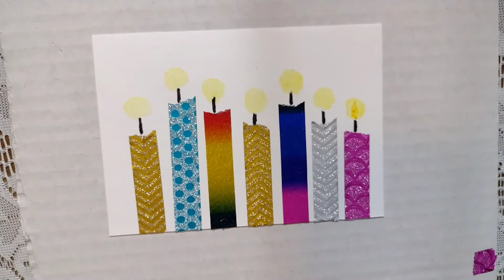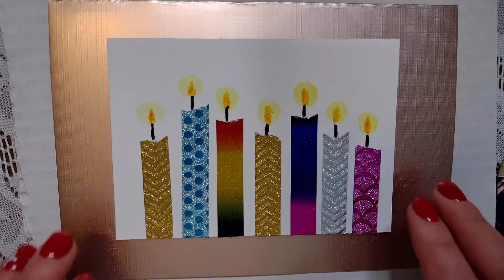Jak zrobić świąteczną pocztówkę z klejących wstążek 🎄❄️🧑‍🎄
Link do Letyshops:-)
Zapraszam na mój kanał Zdrapkowy Kosmos 🚀🌌
Dziękuję za wsparcie kanału w sposób oglądanie reklam i na Tipply ;-)

natala336